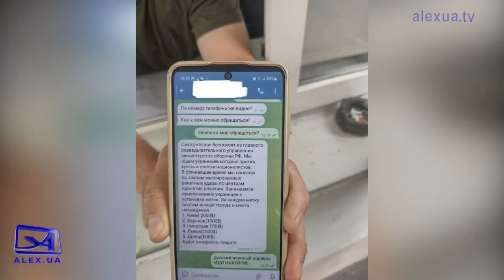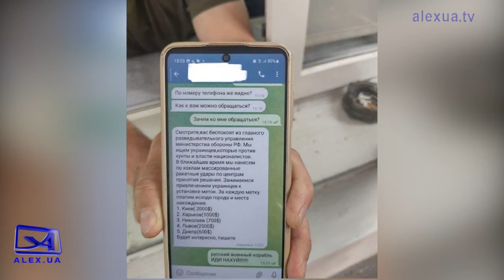Мелітопольський рух спротиву продовжує нищити ворога